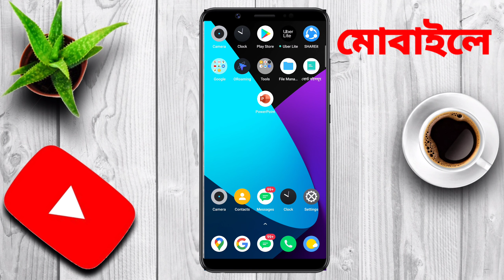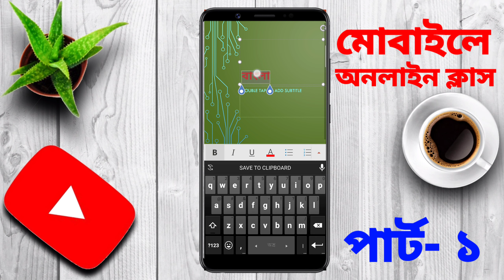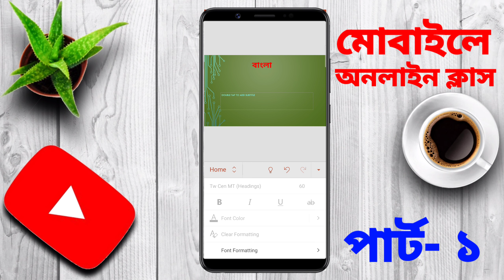পাওয়ার পয়েন্টে অনলাইন ক্লাস প্রস্তুত করুন মোবাইলে- পার্ট- ১। Make Slides for Online Classes Part-1।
এই ভিডিও টিতে আমি দেখানোর চেষ্টা করেছি, কিভাবে  মাইক্রোসফট পাওয়ার পয়েন্ট ব্যবহার করে অনলাইন ক্লাসের জন্য মোবাইলে স্লাইড তৈরি করতে হয়। এটি মাইক্রোসফট  পাওয়ার পয়েন্ট টিউটোরিয়ালের  ১ম পার্ট।

ভিডিওটি ভালো লাগলে অবশ্যই লাইক, কমেন্ট কমেন্ট করে জানাবেন ভিডিও টি সম্পর্কে।